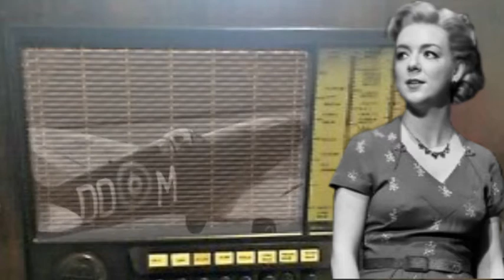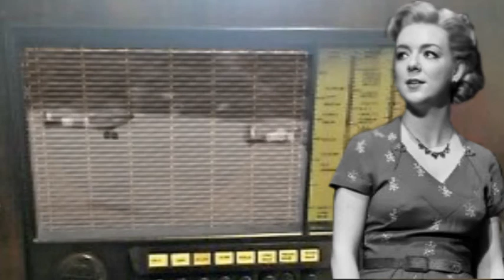Battle of Britain Memorial - Sheridan Smith